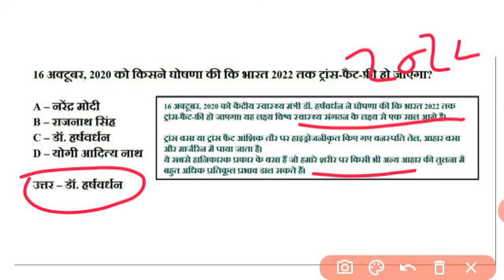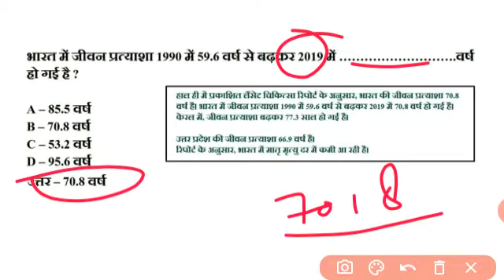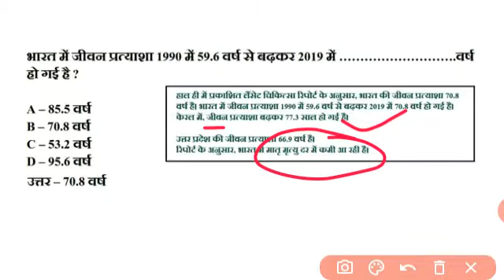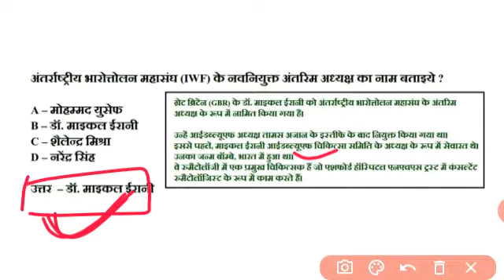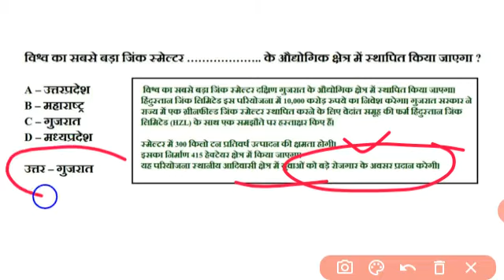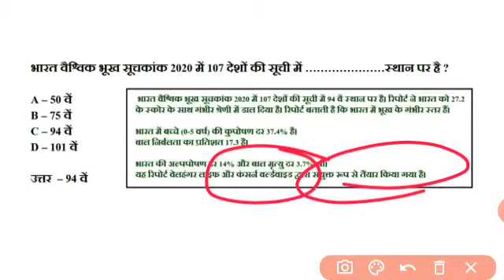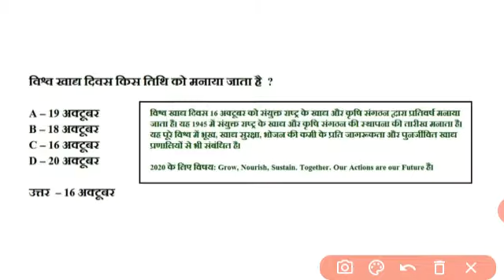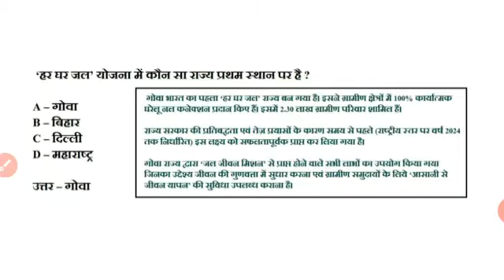20-Oct-2020 करंट अफेयर्स || सभी महत्वपूर्ण प्रश्न || By: Maths Masti